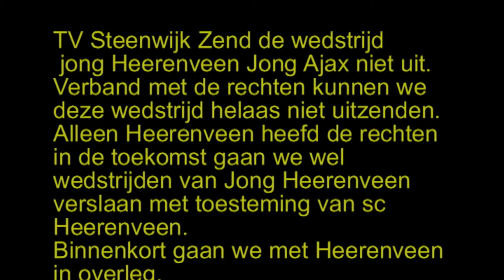jong heerenveen jong ajax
Helaas zenden we de wedsrtijd jong Heerenveen jong Ajax niet uit.
Dit omdat tv set steenwijk geen rechten heeft om, wedstrijden uit te zenden.
In de toekomst gaat tv steenwijk met Sc Heerenveen om de tafel om tocht wedstrijden uit te zenden.